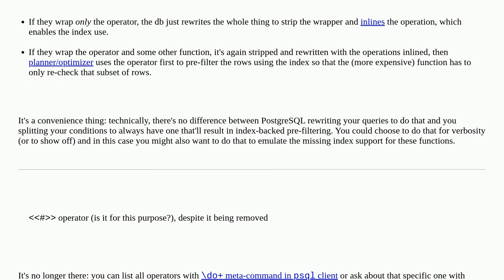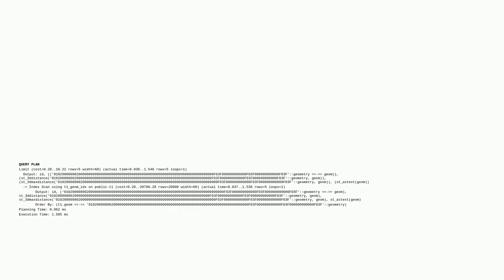Gis: PostGIS min and max distance between bounding boxes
PostGIS min and max distance between bounding boxes

A special thanks goes out to the awesome community

  postgis distance-matrix